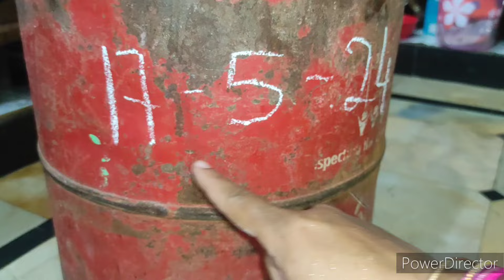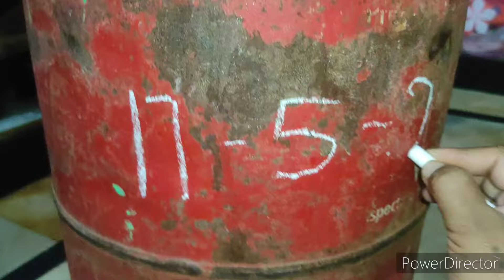అందరికి ఉపయోగపడే గ్యాస్ సిలిండర్ కు సంబంధించిన 10 రకాలటిప్స్😱Gas cylinder10 types tips| kitchen tips